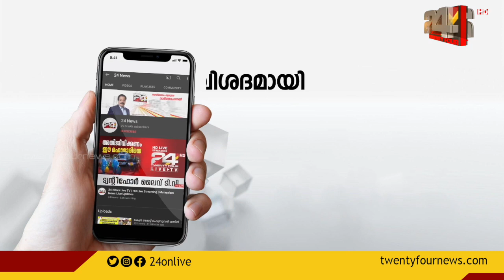രാജ്യത്ത് അന്താരാഷ്ട്ര യാത്രക്കാർക്ക് 7 ദിവസത്തെ നിർബന്ധിത നിരീക്ഷണം പ്രാബല്യത്തിൽ